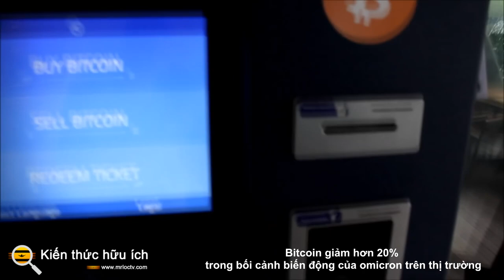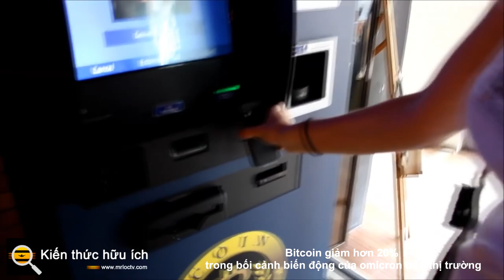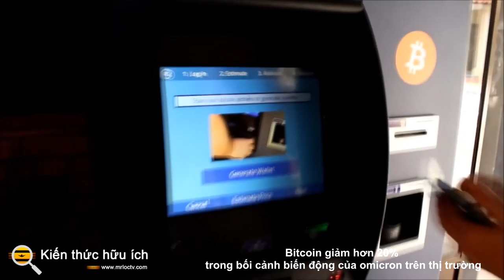Bitcoin giảm hơn 20% trong bối cảnh biến động của omicron trên thị trường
Tất cả các loại tiền điện tử, đặc biệt là Bitcoin, đều giảm vào thứ Bảy khi tâm lý ngại rủi ro quét qua các thị trường tài chính do sự lan rộng của omicron biến thể COVID-19 mới.

Mã thông báo kỹ thuật số lớn nhất đã giảm xuống mức thấp nhất là 42.296 đô la trước khi loại bỏ một số sự sụt giảm. Nó được giao dịch ở mức khoảng 47.600 đô la vào lúc 1:50 chiều tại Singapore (5:50 sáng GMT) vào thứ Bảy, giảm khoảng 11%, Bloomberg đưa tin.

Chứng khoán toàn cầu và điểm chuẩn Lợi suất trái phiếu của Hoa Kỳ đã giảm vào thứ Sáu trong một loạt giao dịch biến động sau khi dữ liệu cho thấy tăng trưởng việc làm của Hoa Kỳ chậm lại đáng kể trong tháng 11 trong khi biến thể omicron của coronavirus khiến các nhà đầu tư quan tâm.

Giám đốc điều hành IMF Kristalina Georgieva cho biết các dự báo tăng trưởng kinh tế toàn cầu gần đây của Quỹ Tiền tệ Quốc tế có thể bị hạ cấp do sự xuất hiện của biến thể omicron.

Omicron đã có chỗ đứng ở nhiều quốc gia trên toàn thế giới và nhiều chính phủ đã hạn chế các quy tắc đi lại để hạn chế biến thể này.

Randy Frederick, phó chủ tịch kinh doanh và phái sinh của Charles Schwab ở Austin, Texas, cho biết: "Vấn đề hàng đầu vẫn là toàn bộ biến thể omicron này. Có rất nhiều sự không chắc chắn ở đó".